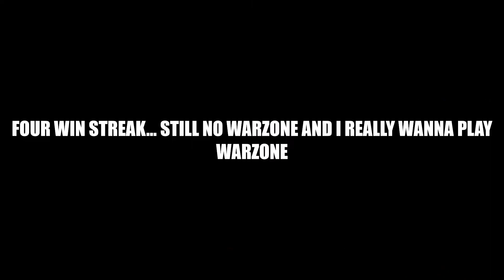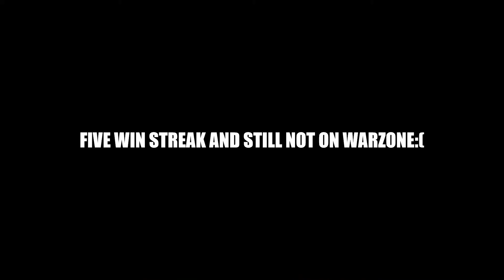2V2 Easy, Warzone not so much...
What's going on guys so here is the second video.
Hope you all enjoy the video if you can drop a like and sub would help out massive as I can then make more content let's me see you enjoy my stuff:)
Players - Unluckyyy
No u
Cawteh